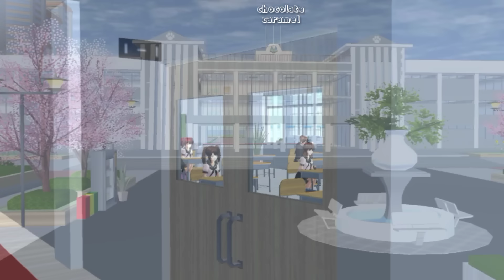PART 9 HAIKAL DAN MEGAN JADI DUTA SEKOLAH ?? [HAIGAN FRIENDS] ||DRAMA SAKURA SCHOOL SIMULATOR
happy watching ❤️